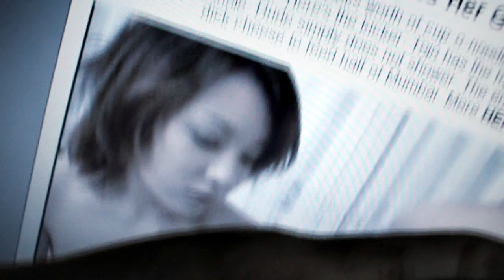Video reacción: Smegma makes her gag